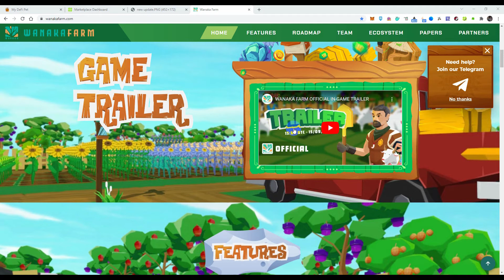WANAKAFARM / DAILY QUEST - EARTHBENDING QUEST (TAGALOG)